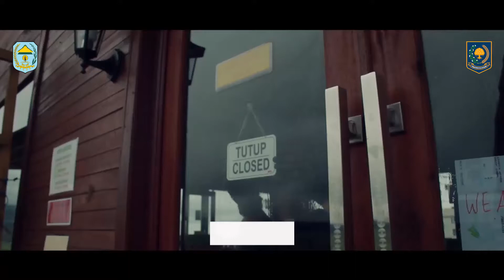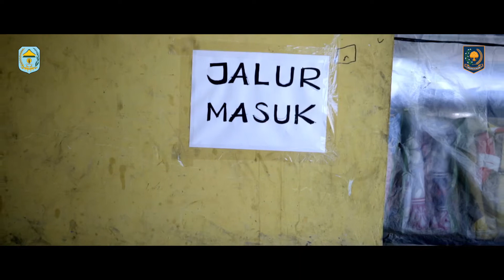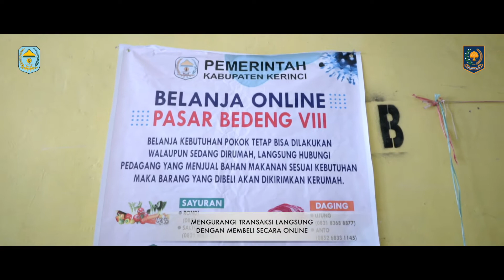Video New Normal Kabupaten Kerinci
BUPATI KERINCI JADI PEMERAN UTAMA DALAM VIDEO NEW NORMAL COVID-19
Bupati Kerinci (Bapak H. Adirozal) jadi pemeran utama dalam video ini

WAKIL BUPATI KERINCI NAIK PEDATI KE PASAR BEDENG 8
Naik sapi dengan pedati, lengkap dengan kentang dan kacang hasil pertanian.